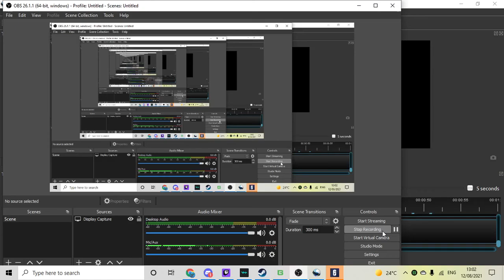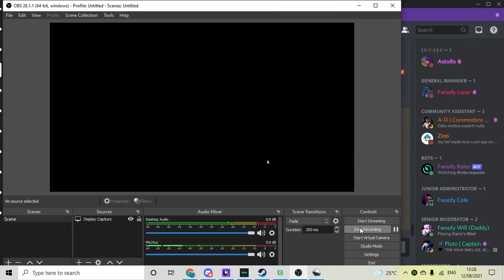Rainbow Six Siege, I am back baby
Sometimes you love to play it.